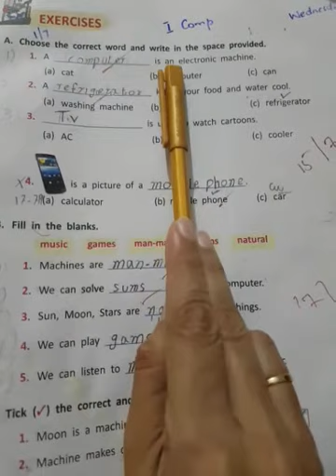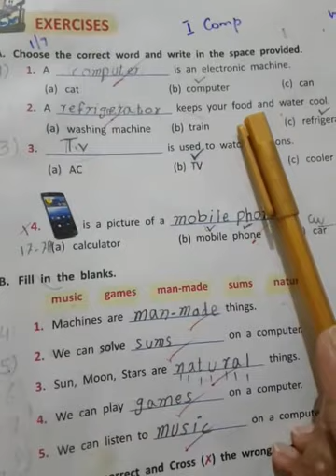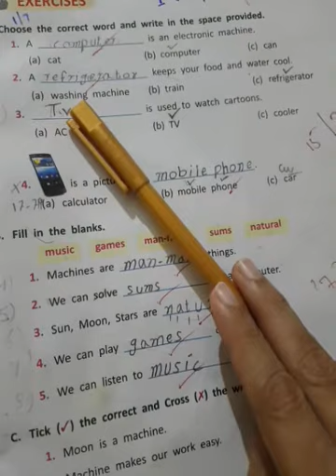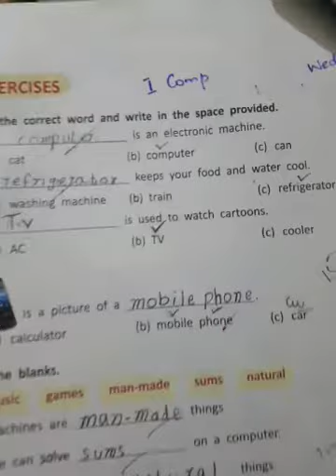Class I, Computer, 1 July